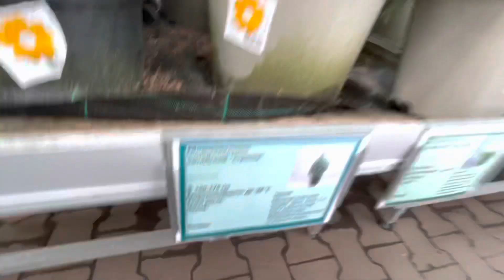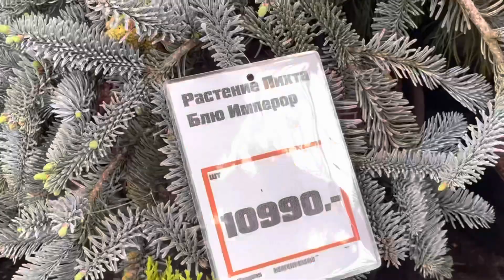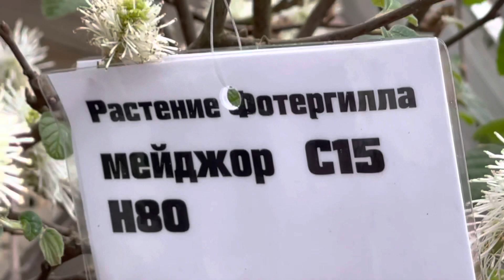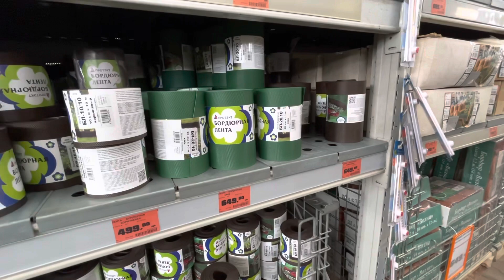ВЫБИРАЕМ РАСТЕНИЯ ДЛЯ САДА. ОБИ - ВСЕ ДЛЯ ДАЧИ!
Мой второй канал:
@Рита Мода
Приехала в ОБИ изучить ассортимент садовой мебели, но не удержалась и зашла в отдел садовых растений.
Огромный выбор! Хочется все купить.
Присматриваю растения для своего нового участка. Туи, можжевельники, рододендроны, розы, клематисы. Невозможно пройти мимо.